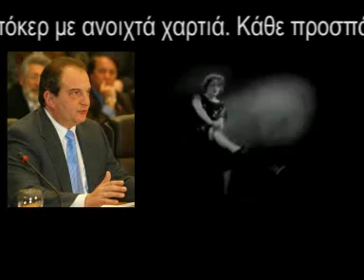Andreaspapandreou kata karamanli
ΚΥΡΙΕ ΚΑΡΑΜΑΝΛΗ ξαναζεσταμενη σουπα δεν θα φαμε
Ειμαστε σε τροχια συγκρουσης.